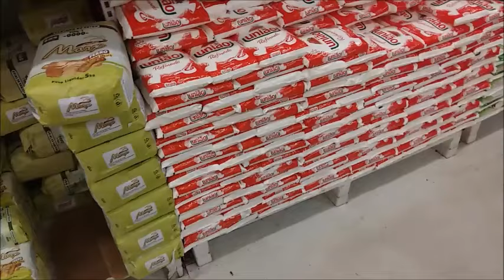VLOG - Mercado do Mês, Vamos Marido?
A Compra do mês pode ser muito divertida se feita com carinho a amor. Vem comigo e com o Matheus passear pelo Super Mercado hahahaah .